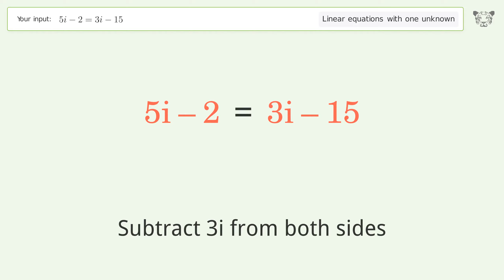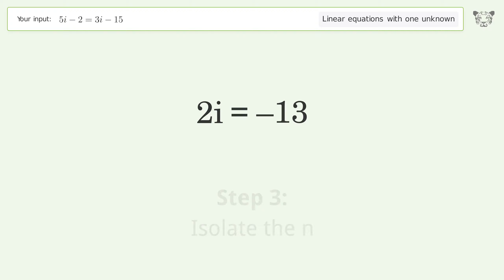Solve 5i-2=3i-15: Linear Equation Video Solution | Tiger Algebra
Struggling with 5i-2=3i-15? Watch our step-by-step video on Tiger Algebra to master this linear equation effortlessly.